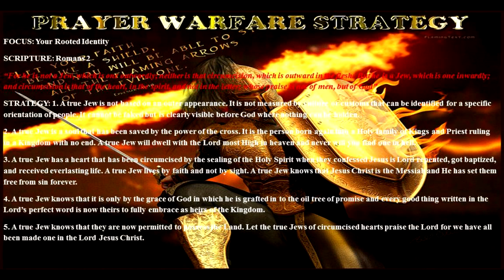Prayer Warfare Strategy #35: Romans 2:28-29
FOCUS: Your Rooted Identity